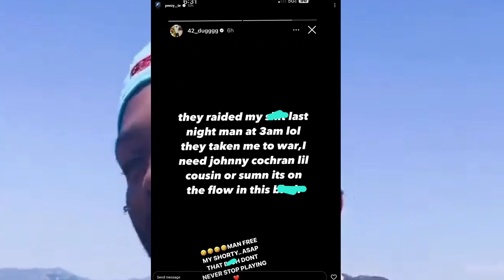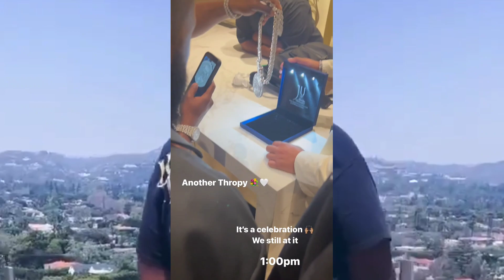Peezy Speaks Up About 42 Dugg × Yo Gotti Situation × HoneyKomb Brazy Stamps The CMG Honcho